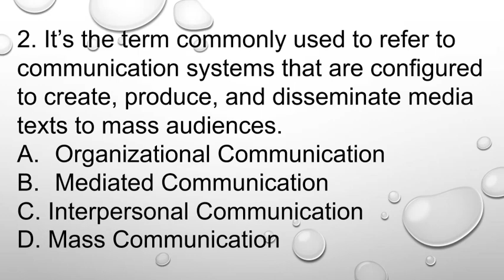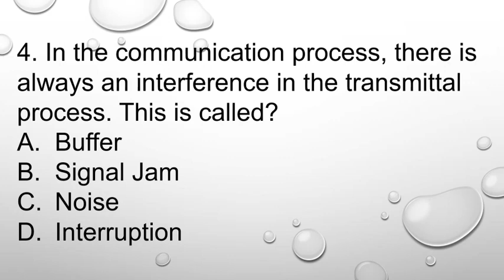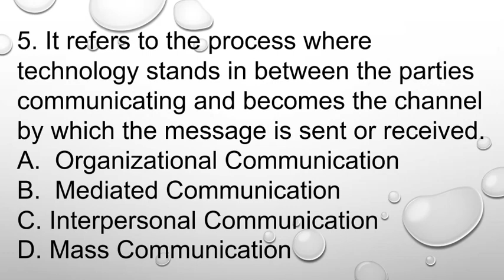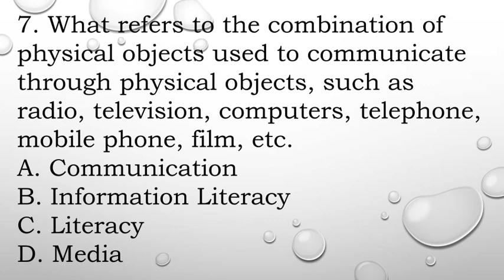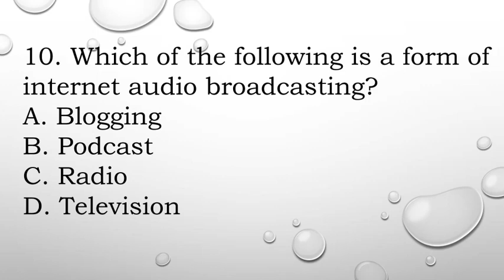NAT Reviewer Media and Information Literacy Part 1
national achievement test reviewer for grade 12 pdf 2023,
national achievement test answer sheet for grade 12,
sample answer sheet for national achievement test,